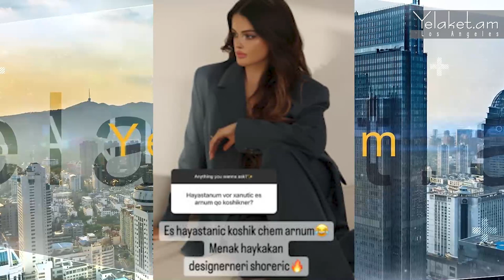Ես Հայաստանից կոշիկ չեմ առնում․․․ | Mench , Elina Petrosyan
Այն, որ ԱՄՆ-ում բնակություն հաստատած պրոդյուսեր Արմեն Պետրոսյանը՝Մենչն ու իր ընտանիքը շքեղ կյանք են վայելում, նորություն չէ։ Սակայն շքեղ կյանք վայելելուց պետք չէ դառնալ մեծամիտ և մոռանալ անցյալը։

Մանրամասն՝ տեսանյութում